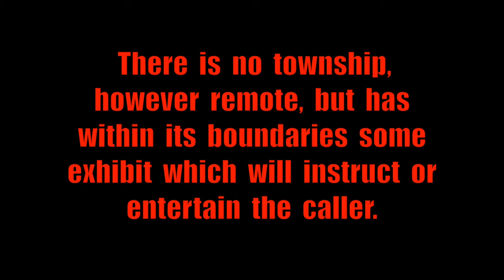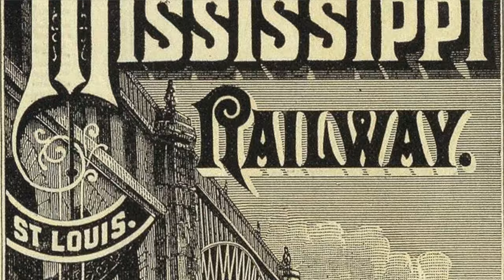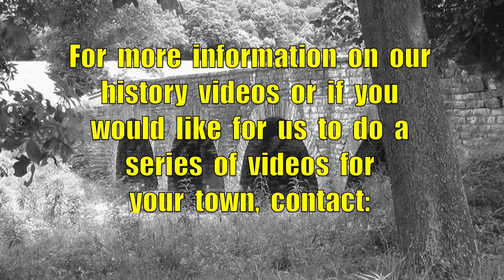The Historic Bridges of Osgood, Indiana Plus the Remains of a Covered Bridge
The  area  around  Osgood,  Indiana  is  riddled  with  old  bridges  from  the  locally  famous  "High  Bridge"  railroad  trestle  to  the  beautiful  stone  arch  bridges.  In  this  video  we  introduce  you  to  3  of  those  bridges  and  the  remains  of  a  covered  bridge  dating  back  to  1884.